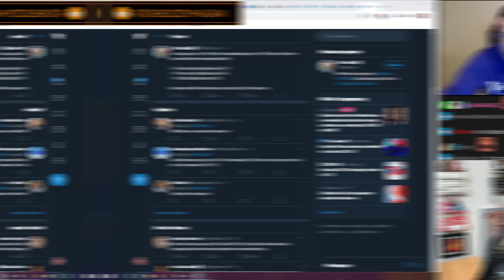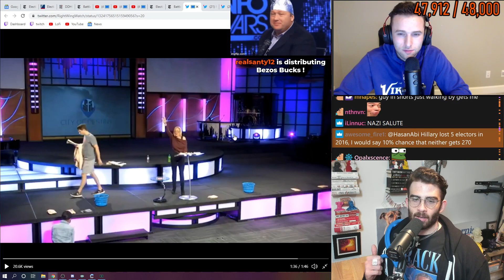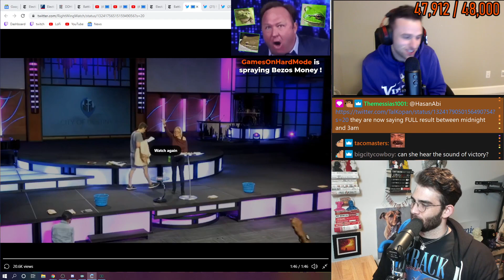Reacting to Trump's Spiritual Advisor Dispatching Angels from Africa | HasanAbi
HasanAbi reacts to Presidential spiritual adviser Paula White leading an impassioned prayer service in an effort to secure Trump's reelection.